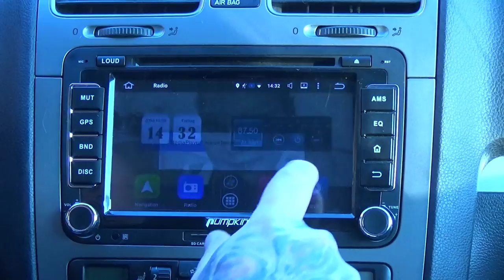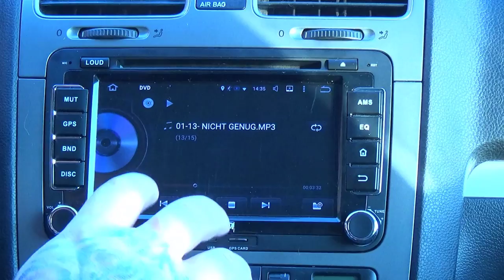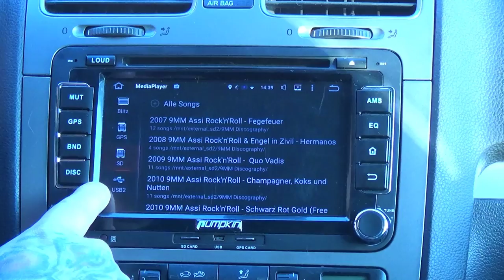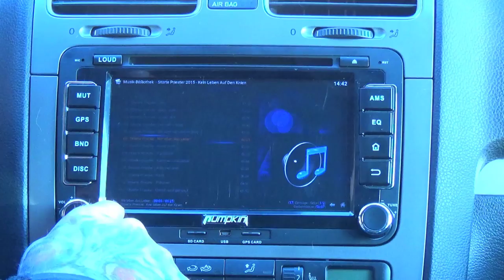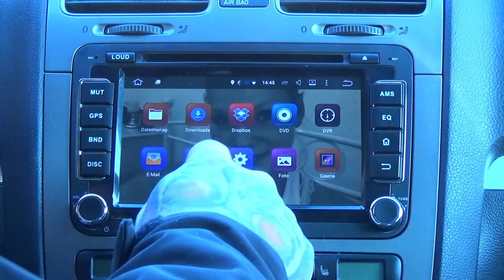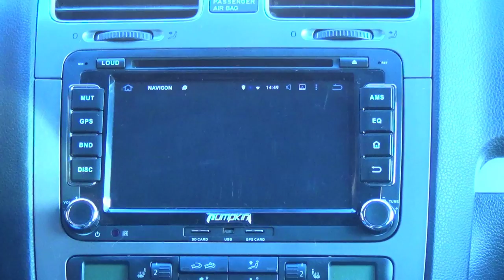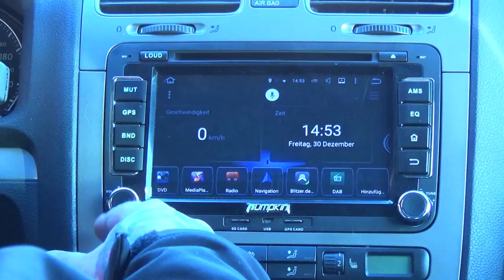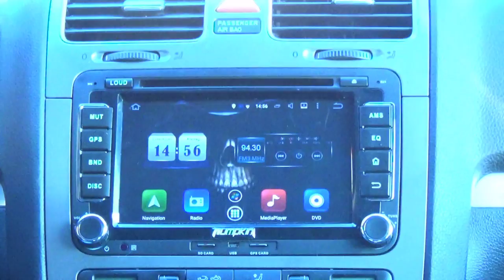Hardware Check - PUMPKIN 2 Din Autoradio Android 5.1 Quad Core DVD Player mit Navigation HD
PUMPKIN 2 Din Autoradio
Kenwood KSC-SW11
1x Cinch zu 2x Cinch
Endstufe Kabel Anschlusskabel
👍🖖🤟Mein Equipment👍🖖🤟
Ihr habt Bock mit mir zu zocken oder zu texten? Kein Problem:
PSN: odin_ase
Steam: odin_ase